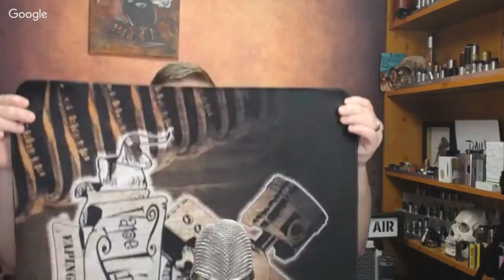Another 'I can't be arsed to edit' Live Vlog happened!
So we covered a whole bunch of stuff, from the Tesla Biturbo mech article, my brief appearance on the One Show on the BBC, the Gorgon from Svoe Mesto, the wonderful Underdog mech and SO much more!

The original plan was to do the main vlog as the start, then answer questions at the end - it kinda worked

UK Distribution and sales for Chubby Gorilla Bottles -

Equipment I use:

Main Camera: Canon G7X MkII
Up Close portion: Canon Legria HF R76
Stills capture and thumbnails: Samsung S6

Microphone: Blue Yeti or Boya BY-PVM1000
Audio Capture: Zoom H1

Computer: Late 2014 iMac

Audio Editing through FCPX